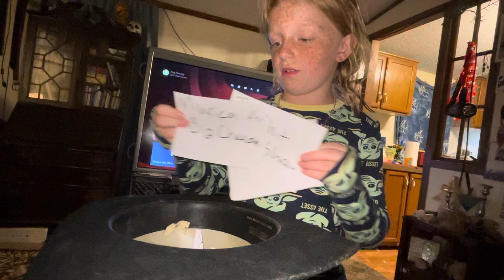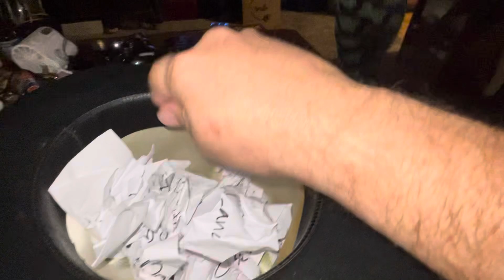2024 B3P Draft Order